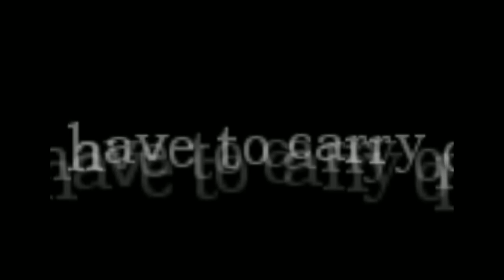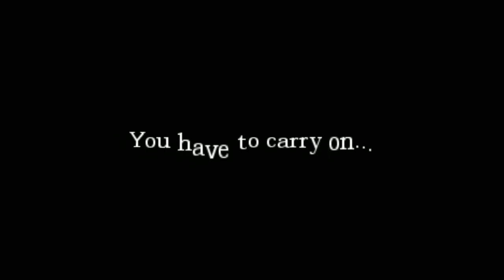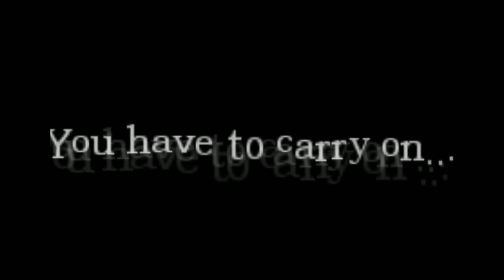I Good Physicz w/ Amnesia - Kitchen scene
So...I was Live Streaming Amnesia, and made it to the kitchen...

I've got this series still up on Twitch as well under highlights if you wanna see whole thing, feel free t' peruse it!

Spreadshirt designs!  Keep in mind you can change th' colors and text as you see fit!

Talk to me and other Guudites on IRC on quakenet.org, channels mindcrack and spawn

ERU NONSENSE HERE